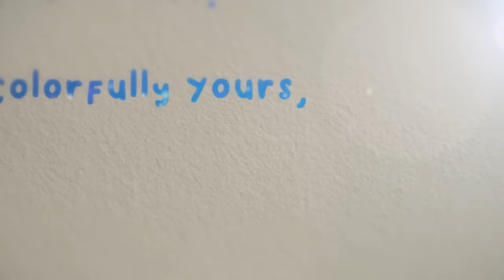Colors Song | Toys & Colors Kaleidoscope City Kids Songs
Sing-along with Jannie, Emma, Eric, and Alex to their new song “Colors” as they introduce you to the vibrant new world and characters of Kaleidoscope City, and learn to see in new ways.

Lyrics:
Where is all of the color
So much shade in the summer
Now it’s gotta go (Ooo ooo)
Cause before we say hello
I was missing the yellow
Now I see it though (ooo ooo)
When I’m with you I’m never blue, blue, blue
Instead my heart is red, red, red
Why does the world always see black and white (black and white)
But it don’t feel that way tonight ‘cause with you
I see color (oh oh)
All the grey fades away
I feel gold when you see me
But I’ll be green if you leave me
So don’t indigo (ooo ooo)
They wanna be on what we on
‘Cause we’re shining like neon
Unforgettable (ooo ooo)